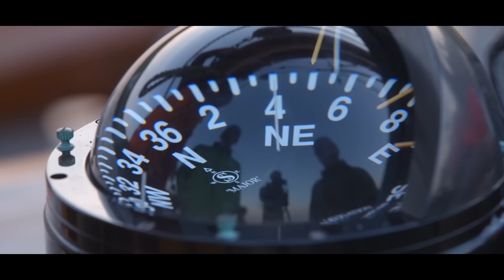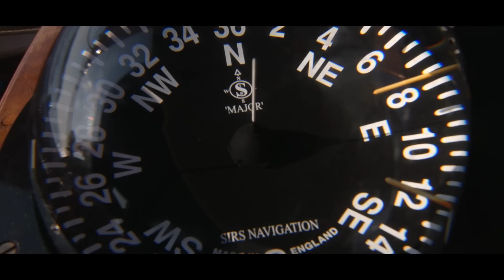Explore Scotland: Sail & Climb the Outer Hebrides | VAUDE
Scotland - mother of bagpipes, Nessie, and the Highlands - is going to be the temporary home for our climbers when they set out for the ultimate outdoor adventure on the rugged Scottish coast. Sailing on the grand beauty that is the Eda Frandsen, the travellers await the landing at the southern tip of the Outer Hebrides with curious anticipation. The monumental arch architecture on the cliffs of Pabbay take their breath away: 150 meters of vertical rock! They enter the island as if there were myteries to explore and set out to climb the coastline that plunges abruptly into the sea. Wherever they conquer the cliffs of the Outer Hebrides, they are greeted by theatrical views of the breathtaking Scottish countryside, making this outdoor adventure an unforgettable experience.

Daniel Carney, Giles Littleford, Laura Copsey, Michael John Cranny, Steven Keeler - Eyes closed tight
Huw Jones, Sam Brown, Stevie-Leigh Goodison - Hot day´s done
Michael Abbot Holland - A life of ease

Florian Murnig

Climber:
Fritz Miller, Ralf Gantzhorn, Michelle Knaup, Tina Blase, Nils Kremeskötter, Jan Förstermann